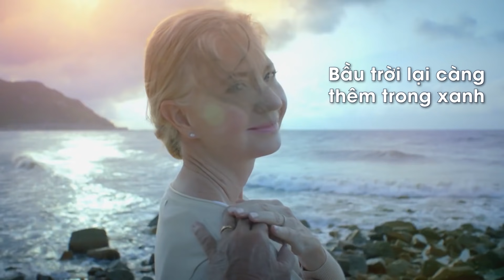Uớc mong những cái nắm tay không còn khoảng cách | Chất keo cuộc sống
CHẤT KEO CUỘC SỐNG

Thời khắc 15/9 sẽ là thời điểm mỗi người dân Sài Gòn cùng hướng về, đánh dấu cột mốc hơn 3 tháng giãn cách với muôn ngàn khó khăn thách thức. Mặc dù hiện tại vẫn chưa đoán định trước được điều gì, vì tình hình dịch bệnh hiện vẫn còn trong giai đoạn phức tạp; tuy nhiên chúng ta đều có quyền hy vọng sau tất cả những gian nan kia, rồi mọi thứ sẽ trở lại tươi đẹp, như quang cảnh bình yên sau cơn giông bão; vững tin bước vào thời bình thường mới: khi những chuyến đi không còn là mong ước, khi những ngày vui hạnh phúc không còn gián đoạn... và những cái nắm tay không còn khoảng cách!...

💙 Như thay lời muốn nói, tất cả những nỗi niềm mong mỏi, khát khao, hy vọng nhường như đã được khắc hoạ khi xem lại đoạn phim "Chất keo cuộc sống” được thực hiện từ hơn 6 năm trước - tự hào là TVC tiên phong trong ngành Silicone Sealant không chỉ trong nước mà tên toàn thế giới. Dù đã trải qua ngần ấy năm, thông điệp của đoạn phim vẫn còn nguyên giá trị gửi gắm “những gì xuất phát từ trái tim sẽ chạm vào trái tim”.

Vững bước tiên phong, tự tin định hướng vì một cuộc sống tươi đẹp hơn - sứ mệnh mà Apollo Silicone đã và đang theo đuổi suốt hơn 20 năm qua chính là trở thành chất xúc tác đặc biệt - "Chất keo cuộc sống"; kết nối mọi chất liệu cuộc sống, gắn kết tình cảm giữa người với người bền vững với thời gian -  "Một lần chạm là một đời gắn kết".

🌟 Nhật ký hành trình thiện nguyện - Đội tình nguyện xe cứu thương
☀️ Apollo Silicone
🌟 Một lần chạm là một đời gắn kết